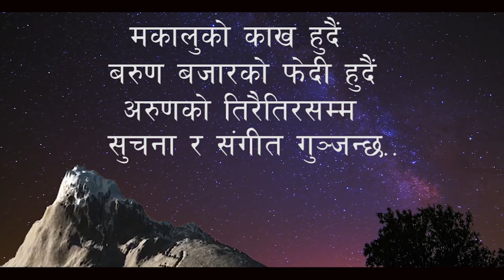विभिन्न सहयोगीले हिमाली भोटे समाज मार्फत राहत वितरण गरे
सहयोगिदाताहरु;-

१, सेभेन समेट टेड प्रा. लि डाइरेक्टर मिङमा शेर्पा र टेशी लाक्पा शेर्पा ज्यु बाट - ४० बोरा चामल , रु (६०,००० )
२, पर्बत आरोहण संघ नेपालका सचिब टिकाराम गुरुङ ज्यु बाट - २० बोरा चामल , रु ( ३०,०००)
३, टप हिमालय प्रा.लि डाइरेक्टर छिरिपन्देन भोटे ज्यु बाट - २० बोरा चामल रु ( ३०,०००)
४, मिङमा ज्यलु शेर्पा ज्यु बाट - १३ बोरा चमल रु( २०,०००)
५, D.M.C टेड प्रा.लि डाइरेक्टर पिम्बा तेन्जिन भोटे ज्यु बाट - १० बोरा चामल रु ( १५,०००)
६, टेड क्याम्प प्रा लि डाइरेक्टर वङ्छु शेर्पा ज्यु बाट - १० बोरा चामल रु (१५,०००)
७, पर्बत आरोहण संघ नेपालका अध्यक्ष सन्तबीर लामा ज्यु बाट - ५ बोरा चामल ( ७,५००)
८, खाद्यन्री सप्लार्यर प्रोपाईटार मिन्डु शेर्पा ज्यु बाट १० बोरा चामल रु ( १५,०००)
९, पोइन्टनर टेड प्रा लि डाइरेक्टर पासाङ शेर्पा ज्यु बाट -८ बोरा चामल रु ( १२,०००)
१०,तेज बहादुर ढकाल ज्यु बाट -५ बोरा चामल रु ( ७,५००)
११,हिमालय एजुकेसन प्रा लि संचालक सुनिता गुरुङ ज्यु बाट - ५ बोरा चामल रु ( ७,५००)
१२, रिदार सिरु लामा ज्यु बाट - ५ बोरा रु ( ७,५००)
१३, राजकुमार राई ज्यु बाट - ५ बोरा चामल रु (७,५००)
१४, सोनज्याबु भोटे ( च्याम्तङ ) ज्यु बाट ६० पोका तेल
१५, तप्चेन भोटे ज्यु बाट १५० पोका नुन